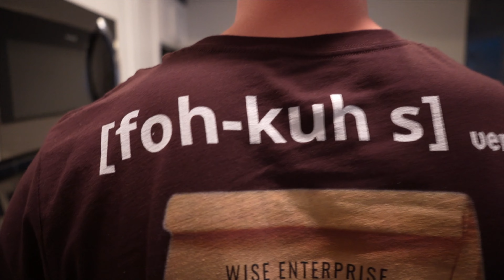STREET RIDING MY SURRON IN MY NEW MERCH!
How I designed and the meaning behind my first ever T-Shirt! If you would like to purchase DM @ Bailey_Wis3 on instagram!